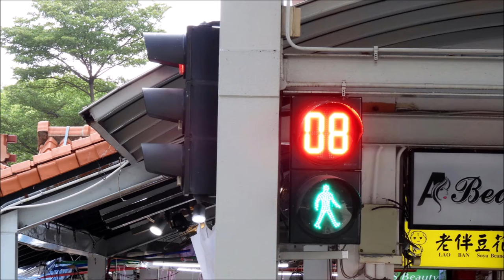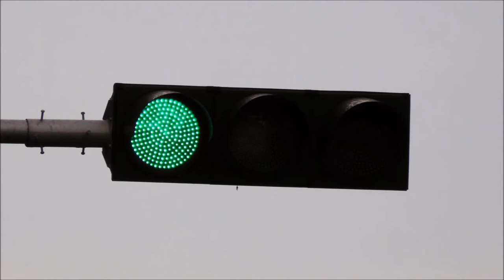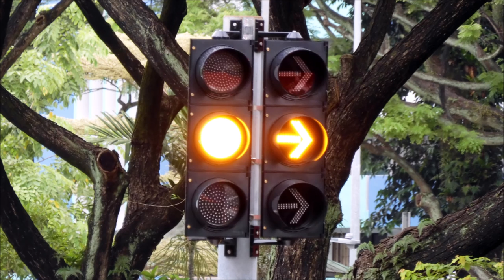The Best of Singapore Traffic Lights (Ft. Pedestrian Crossing Buttons & Javan Mynah) in May 2021